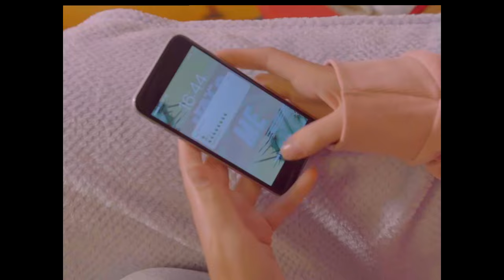Vistas - Hold Me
Shot and directed by Thomas Hogben, edited by Dylan Rush.